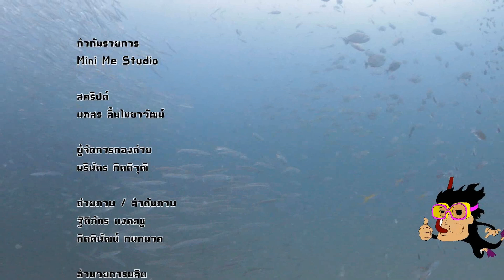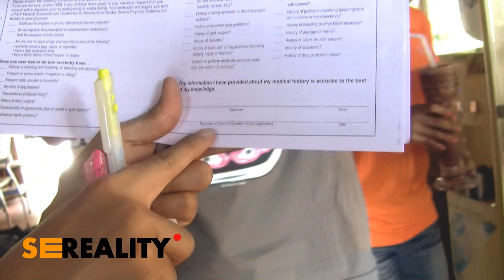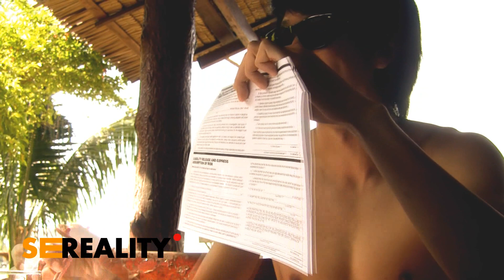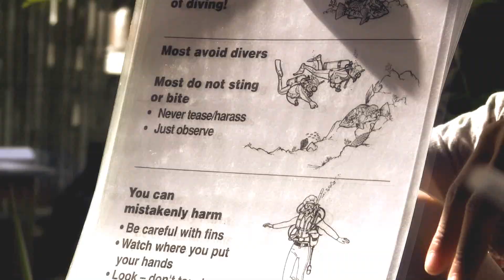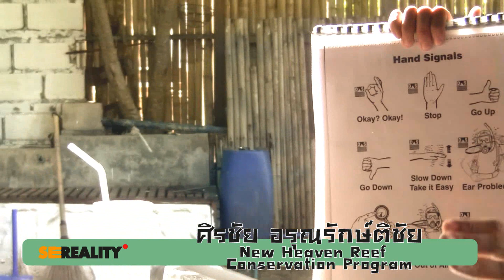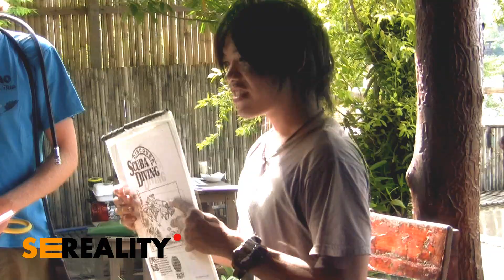SE REALITY : Episode 3 โลกใต้ทะเล (Underwater World)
รายการท่องเที่ยวเชิงอนุรักษ์ ที่จะพาผู้ชมไปพบกับกลุ่มคนที่ทำกิจการเพื่อสังคมใส่ใจสิ่งแวดล้อม ไปพร้อมๆ กับความสนุกสนานที่แฝงสาระเกี่ยวกับการท่องเที่ยวที่ไม่เบียดเบียนธรรมชาติ

SE REALITY เทปที่ 3 "โลกใต้ทะเล" หลังจาก 3 พิธีกรทำ โคมปะการังเสร็จ ก็ถึงเวลาที่จะนำมันลงไปใต้ทะเลแล้ว นี่จะเป็นการสัมผัสประสบการณ์ใต้ทะเลครั้งแรกของพวกเขา ภาพความประทับใจที่ยากจำลืมเลือนถูกบันทึกไว้ในเทปนี้

*SE ย่อมาจาก Social Enterprise หรือ กิจการเพื่อสังคม